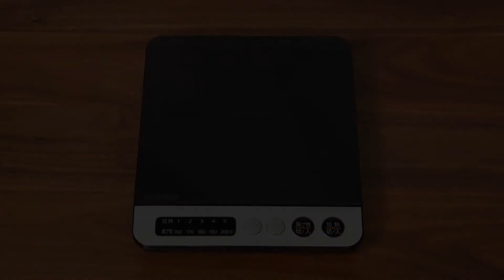①IHコンロ IHK T36 B